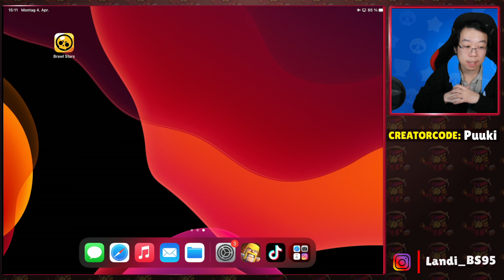Meine Krasse Season Belohnung 😱 | 900.000 Starpunkte! | Brawl Stars deutsch